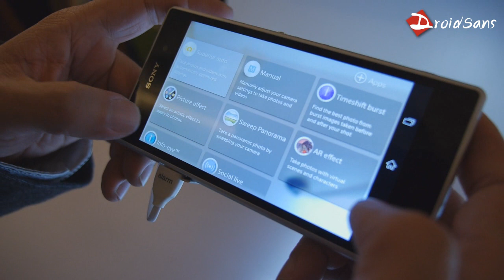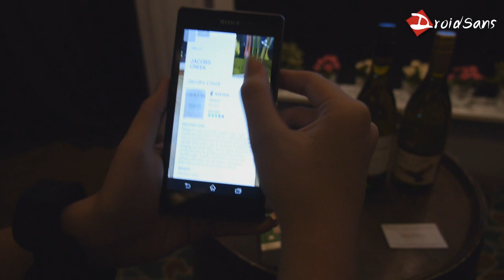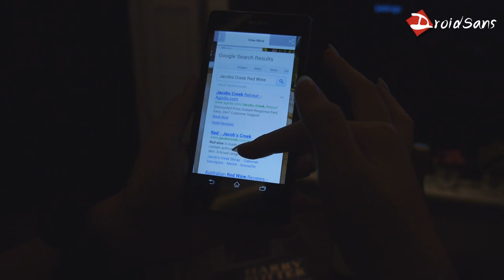Preview : พรีวิว Sony Xperia Z1 จาก DroidSans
พรีวิว Sony Xperia Z1 โดยทีมงาน DroidSans สดๆ จากงาน The best of Sony SEAO Launch

Preview Sony Xperia Z1 on unite appearance and new camera mode